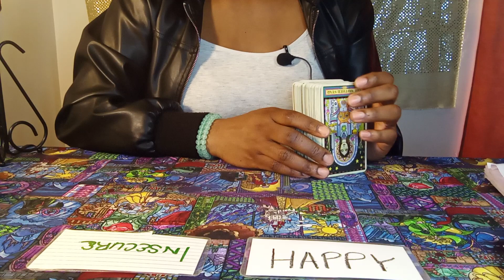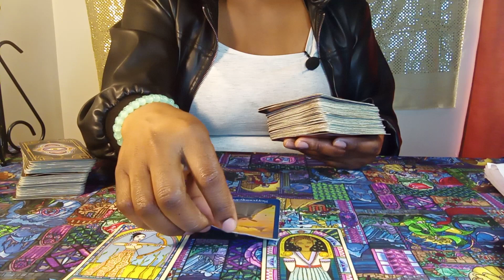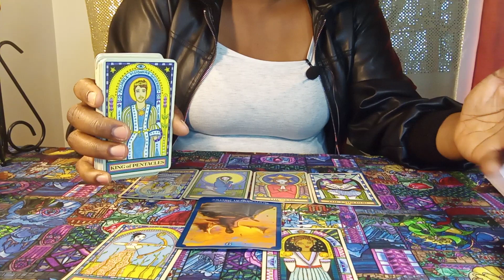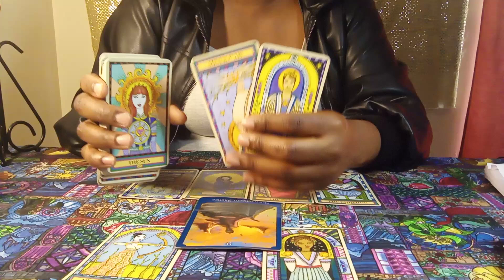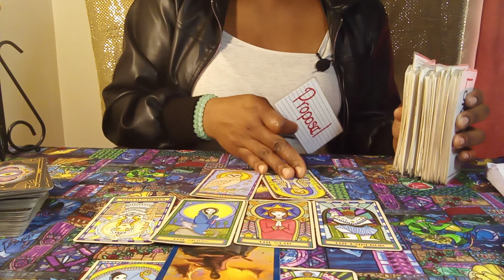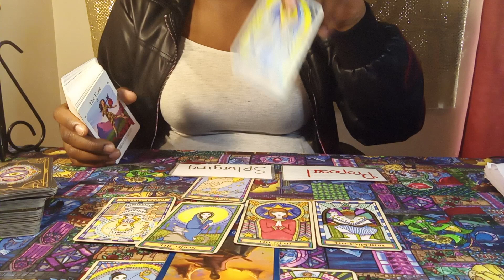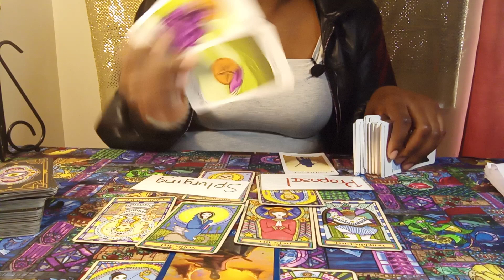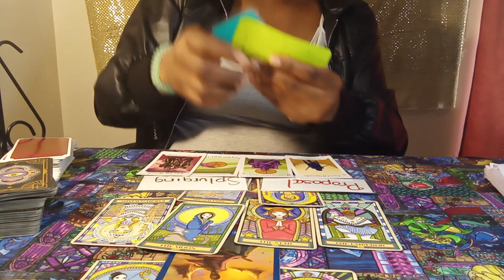LEO: WOW... 😮 SOMEONE GOT BLOCKED FA NO REASON & DEVASTATED! NOT ALL HOPE LOST💯 UNEXPECTED RETURN 👀🔥